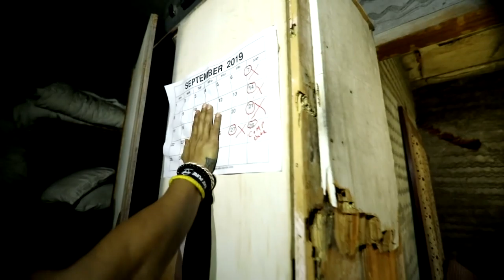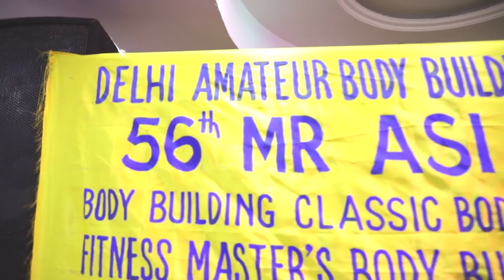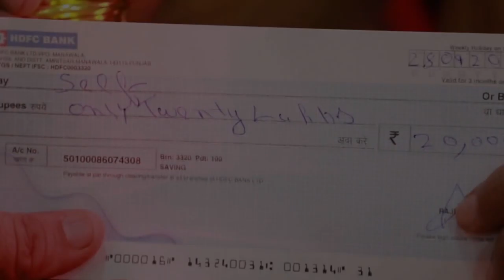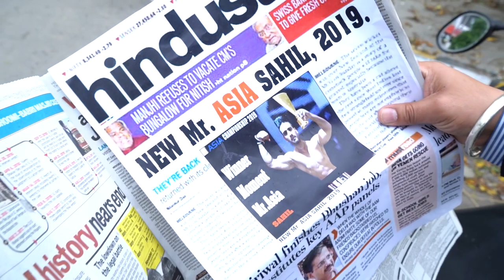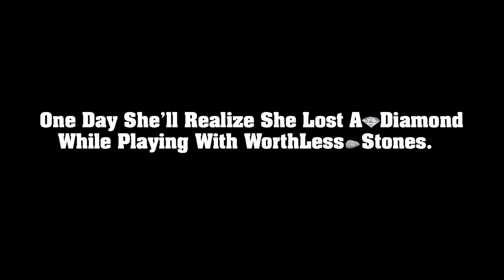Breakup Motivation Pachtaoge Mens Physique Back Workout Diet Plan Last Episode 4 108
Best Motivational Videos for Sports and Fitness
Watch and listen and sports and excellent health will not leave you